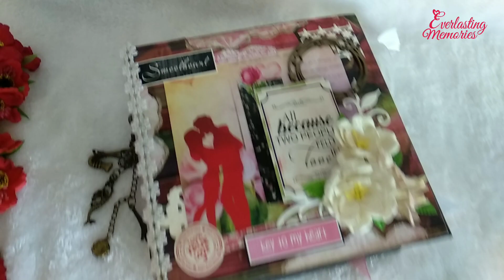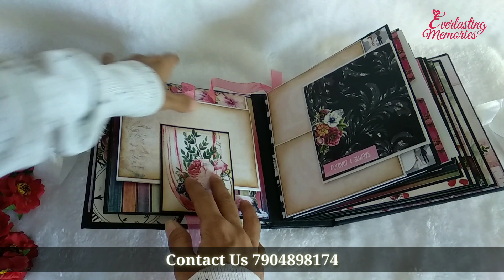Anniversary gift | diy crafts | scrapbook | 1st wedding anniversary | gifts for wife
So guys, its an wedding album made for a client and it has pop up cards, lots of pockets and flaps. Do check out the full creation in the next video. This is just a glimpse of the creation. Its been crafted by everlastingmemories itself. It can be customized also.

To order whatsapp to 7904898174

Do let me know your thoughts and feedback about this video in the comment section.

And you can also like my page on FB

And For the patterned paperpacks which is used in this video is from Everlasting Memories Brand

EVERLASTING MEMORIES PATTERNED PAPER PACKS USED IN THIS ALBUM ARE:
THE VOW FOR LOVE
LOVE BUG